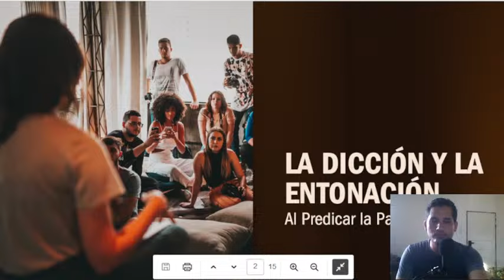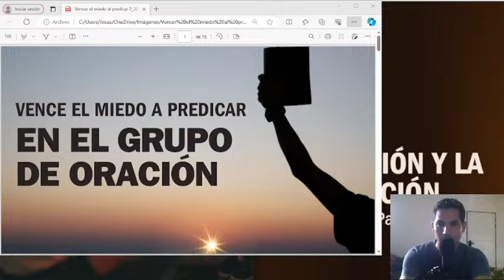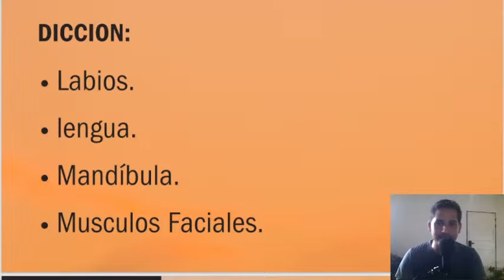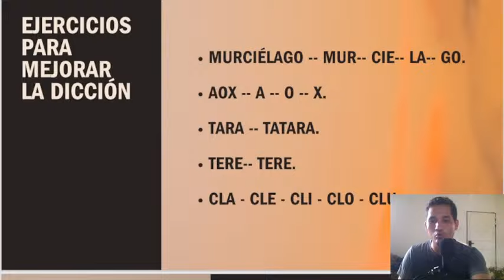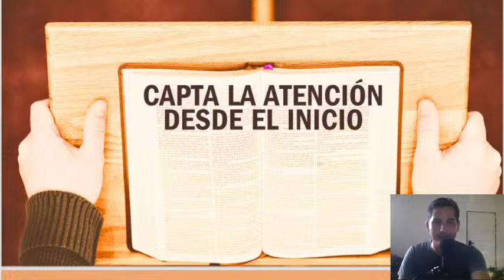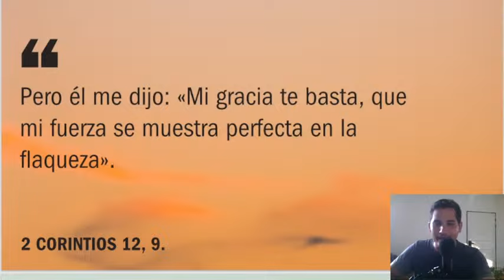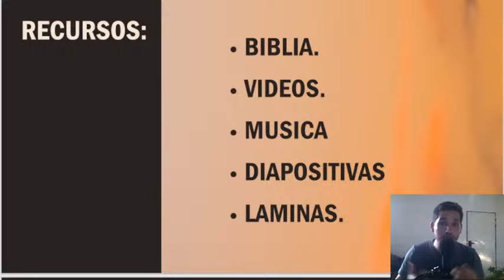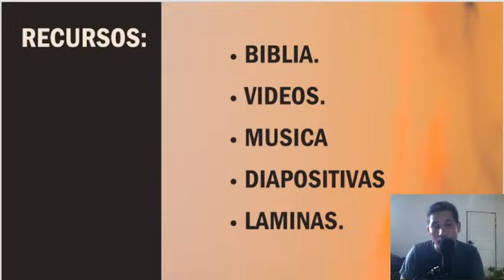DIA 2 "JORNADA NACIONAL DE COMUNICACIÓN" 2024 🔥 🕊️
🗣️📲  "VENCIENDO EL MIEDO A PREDICAR EN LOS GRUPOS DE ORACIÓN Y COMUNIDADES"   🗣️📲

 RCC RNV

DIA 2

EDIT